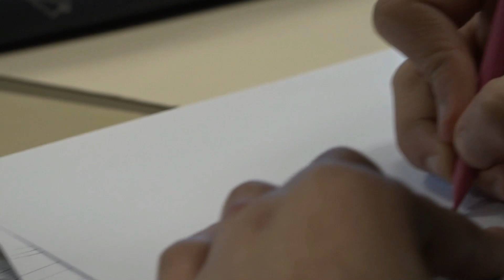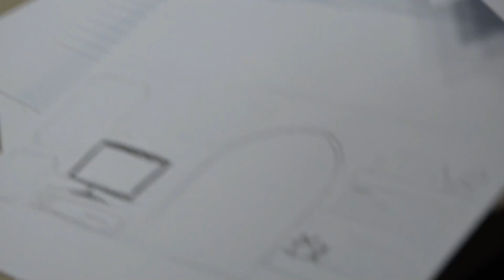Projet graffeur organisé par la MDL !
Graff sur le mur de la cafeteria du lycée, pour voir le résultat n'hésitez pas à passer à la cafete !!